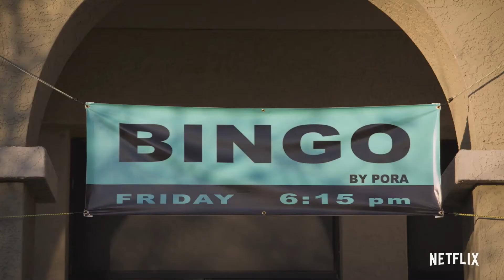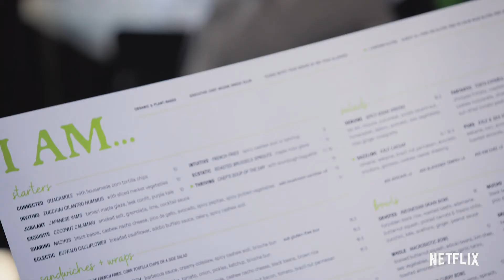JACK WHITEHALL: TRAVELS WITH MY FATHER Trailer (2019) Netflix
If you think you've seen it all before, think again. Jack Whitehall: Travels with my Father is back and this time, they're taking the US by storm. Season 3 arrives September 6th, only on Netflix.